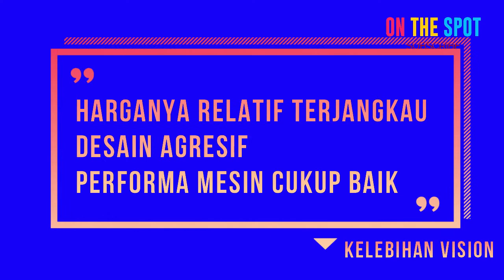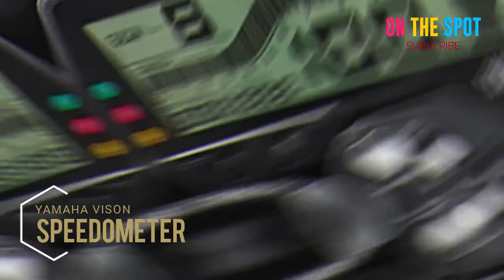HargaYamaha Vixion 2018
Yamaha Vixion 2018
Informasi Terkini Yamaha Vixion

Di ulang tahun ke-10, Vixion mendapat beberapa hadiah istimewa. Kado paling akhir didapatnya, penghargaan Indonesia Best Brand Award (IBBA) 2017 di kategori motor sport. IBBA 2017, ajang memberi penghargaan bagi brand terbaik di era digitalisasi pemasaran.

Yamaha Vixion harga mulai dari Rp26,25 - Rp26,95 Juta

Kelebihan Yamaha Vixion 2018
Harganya relatif terjangkau
Desain agresif
Performa mesin cukup baik

Kekurangan Yamaha Vixion 2018
Transmisi masih 5-speed
Instrument cluster masih analog
Belum menggunakan lampu LED

Warna Vixion
Vixion tersedia dalam 3 warna yang berbeda - Red Black, Matte Black and Matte Silver